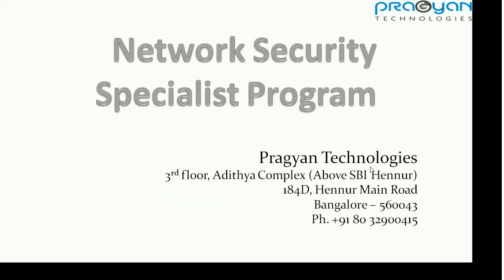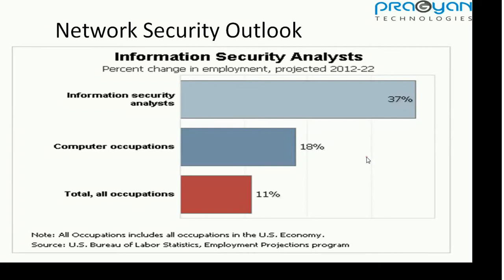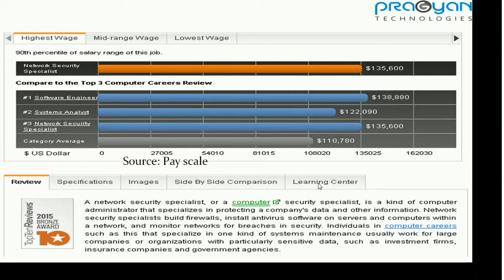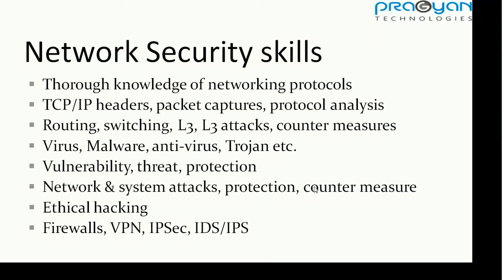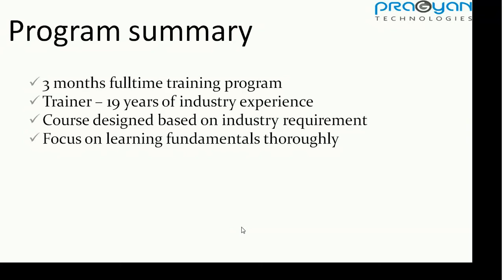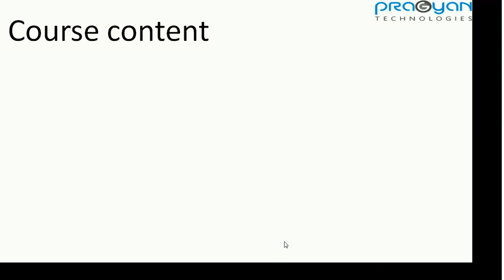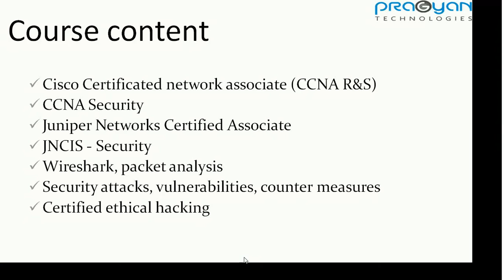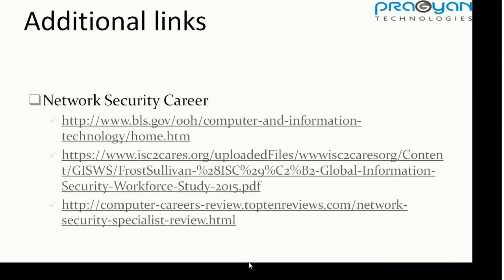Comprehensive security training@pragyan Technologies